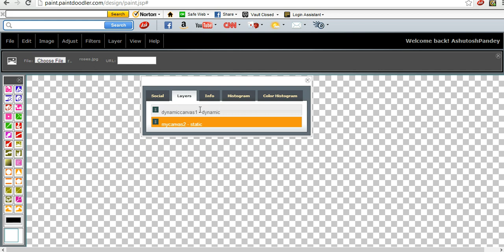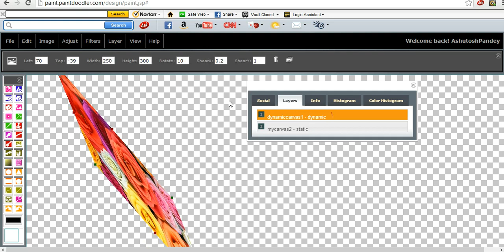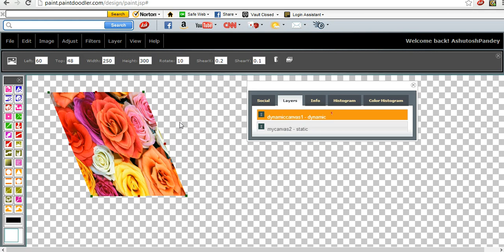How to use image on paint doodler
This screen cast is part of the how to series Online painting and image editing app. Select image, double click mouse on the dynamic canvas to place and position. Drag holding left mouse button down. Manipulate using the rectangular handle or controls.